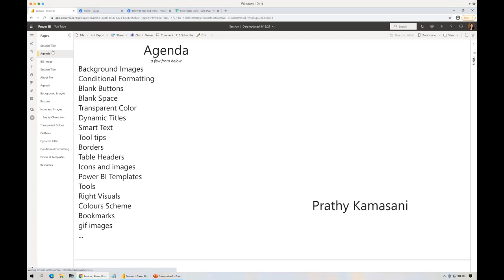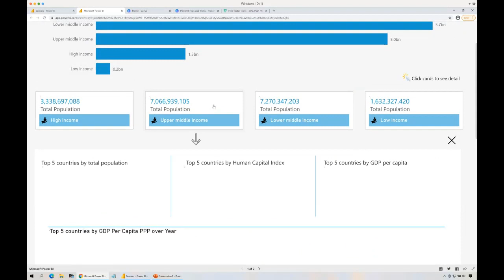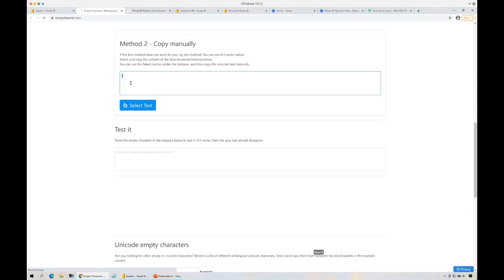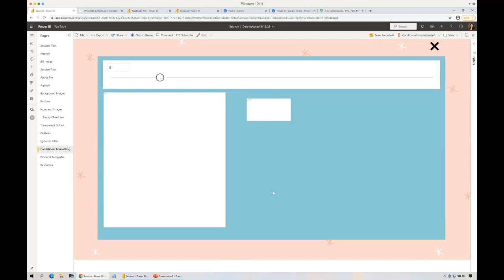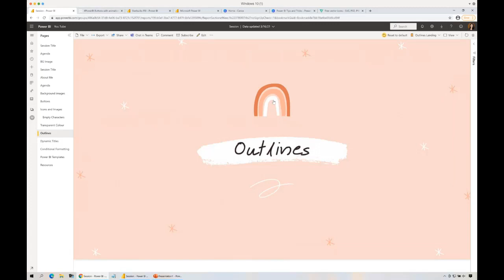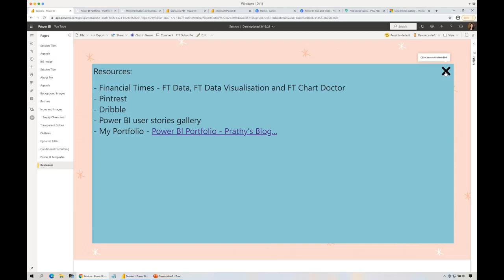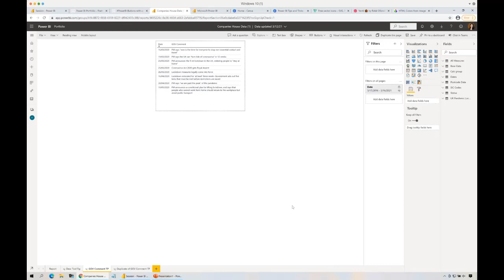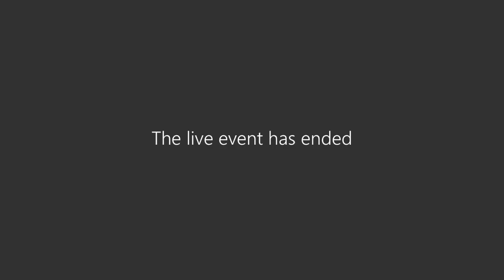Power BI report design Tips and Tricks with Prathy Kamasani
Topic: Power BI report design Tips and Tricks

A demo's filled session packed with tips and tricks to show how to transform usual Power BI reports into stunning reports; by using some of my old favourite tricks and brand new suggestions.

In this session, you'll learn about:
- How to use background images to create templates for both web and mobile layouts.
- How to use Bookmarks, buttons and navigation techniques to create App look and feel.
- Use of colours, dynamic formatting, and how a combination of both can make regular key metrics more insightful
- Various DataViz resources and tips for choosing the right visuals

Bio

Prathy Kamasani –  Prathy is a Group Manager at Avanade with Power BI, Power Platform and Microsoft BI consultant with over ten years of experience delivering innovative and easy to use BI systems in a broad range of sectors. She combines a flair for design and user experience with the ability to use her strong technical skills to solve the most complex of problems. With a BSC and MSC in Computer Systems, her technical experience has evolved with the Microsoft BI platform, focusing on Power BI and the complimentary PowerApps and Power Automate tools. Prathy has worked with many clients across sectors. Prathy is a regular blogger at prathy.com, a well-recognised speaker and holds a coveted Microsoft Data Platform MVP award.